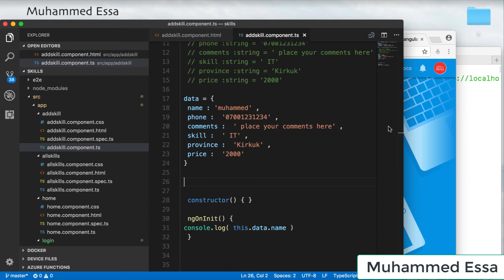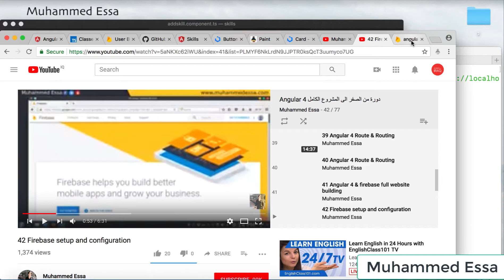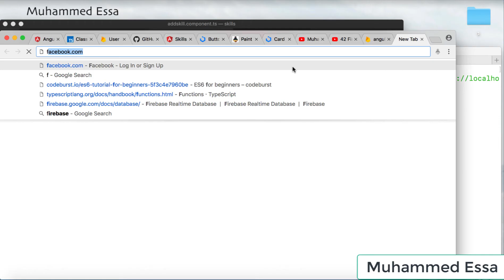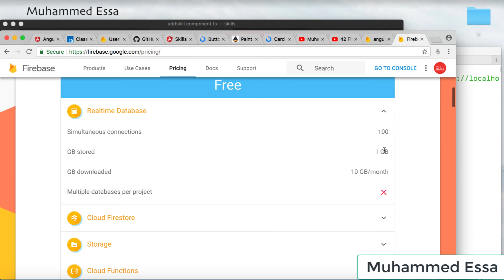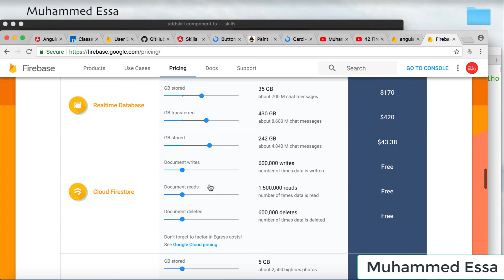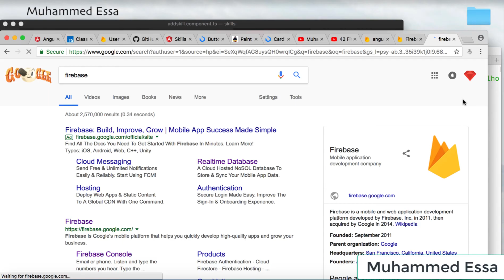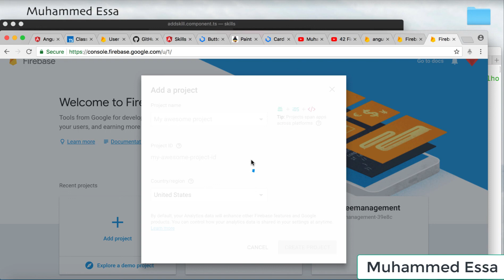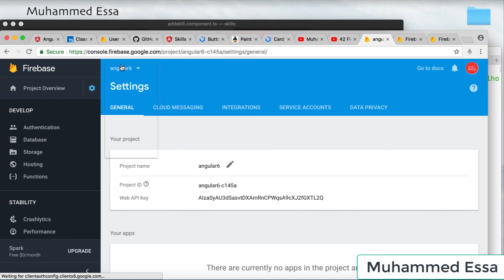16 angular 6 with firebase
دورة Angular 6 من الصفر مع بناء مشروع كامل
انكولار 6 هو فريمورك لعمل تطبيقات الويب و الموبايل تستطيع عمل تطبيقات تعمل على جميع المنصات وتدعم جميع المنصات و لها مميزات كثيرة و التطوير فيها اسرع و تطبيقات اسرع مبنية على جافاسكريبت النسخة الحديثة و typescript حيث قام مطورو شركة كوكل بتطويره لتسهيل العمل على عدد من المشاريع وتطبيقات الويب أحادية الصفحة Single Page Applications.
تم شرح :
1 – Architecture Overview
2 – Angular libraries
3 – Components
4 – Templates
5 – Metadata
6 – Data binding
7 – Directives
8 –  Route
9 – Dependency injection
10- Displaying Data
11- Constructor or variable initialization
12- array property
13- Creating a class for the data
14- Conditional display with NgIf
15- Interpolation
16- Template expressions
17- Expression context
18- Template statements
19- Statement context
20- Binding syntax
21- HTML attribute
22- DOM property
23- Property binding
24- Attribute binding
25-  JSON formats
26- Style binding
27- Event binding
28- Two-way binding
29- Built-in directives
30-  Objects
31- NgIf
32- NgFor
33-  undefined property
34- Input and output properties
35- The pipe operator ( | )
36- safe navigation operator ( ?. ) and null
37- Component Interaction
38- Component Styles
39- Dynamic component loading
40- Attribute Directives
41- Structural Directives
42-  NgModel
43- Forms
44- Dependency Injection
45-  Activated Route
46- Routing & Navigation
47- firebase
48- firebase Database realtime
49- Authentication
50- final project